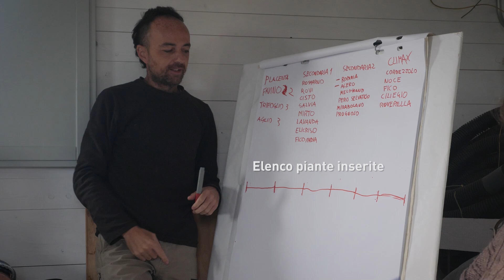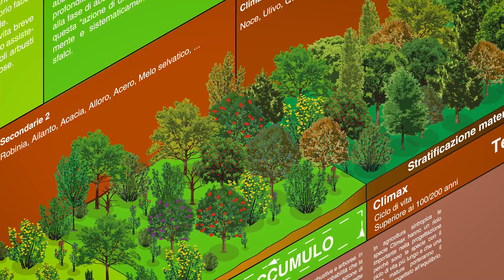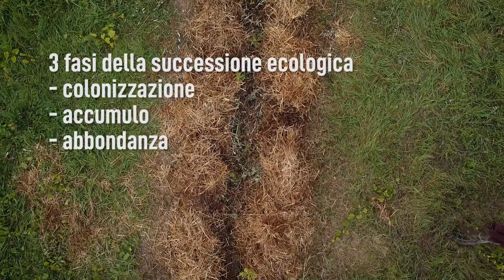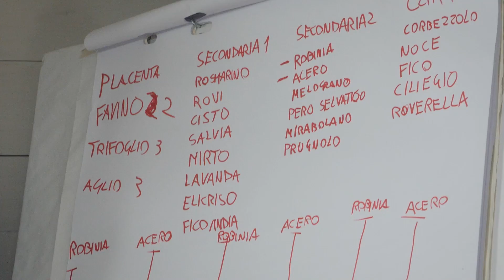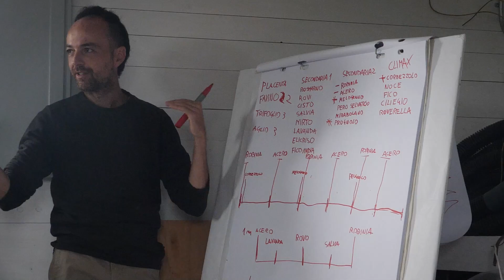AGRICOLTURA SINTROPICA. Cos'è e come si mette in pratica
Vi mostro il metodo di agroforestazione dell'agricoltura sintropica proposto da Ernst Gotsch, che prevede di piantare contemporaneamente tantissime piante, di tutte le successioni ecologiche, da gestire con continue potature. La nostra guida alla scoperta del metodo è stata Gennaro Cardone.

Cos'è l'agricoltura sintropica e come possiamo applicarla? Abbiamo realizzato un sistema di agroforestazione (agroforestry) ispirato ai principi di Ernst Gotsch nel terreno della permacultrice Eva Eisenreich.

Abbiamo piantato almeno 600 piante e realizzato una linea di riforestazione di circa 120 metri!

Agricoltura sintropica. Origini, esperienze e pratica!

Riforestiamo ragazzi! 🌳

00:00 Agricoltura sintropica
01:35 Agroforestazione per Gennaro Cardone
02:33 Cosa si intende per sintropica
03:12 Lavorazione del solco
05:26 Successione ecologica in agricoltura sintropica
07:26 Le fasi nella successione di Ernest Gotsch
08:48 Azioni di disturbo alle piante
10:43 Trapianti
13:56 Semina della placenta
14:44 Pacciamatura nei bordi

Grazie a Eva Eisenreich, Gennaro Cardone, Lorenzo Ci (per la musica finale)
Musiche: Maurizio Ferrario,
Spirit Bird, Xavier Rudd, cover by Lorenzo Ci

Video a cura di Filippo e Francesca del Bosco di Ogigia

Piantare tantissime erbe, arbusti e alberi contemporaneamente, da gestire nel tempo con frequenti potature e altre azioni di disturbo. Questo, in sintesi, il metodo di riforestazione dell'agricoltura sintropica, un sistema agricolo produttivo che nasce dalle conoscenze delle popolazioni amazzoniche. Si può applicare anche in Europa, come ci ha spiegato Gennaro Cardone, che ha trasformato un terreno desertico in Portogallo e che ora sta diffondendo questo metodo anche in Italia.